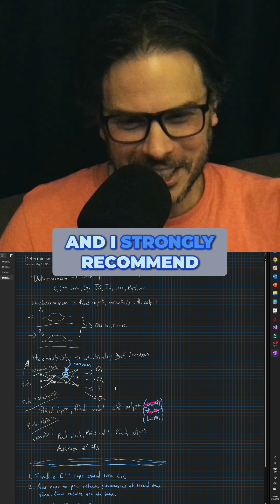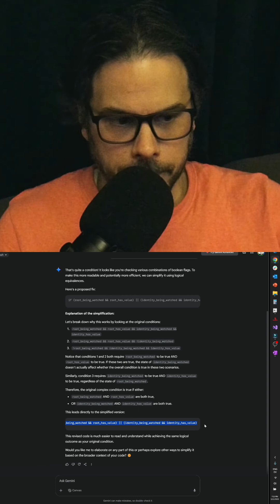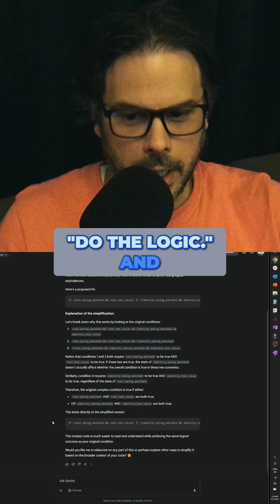I **love** LLMs (just not for hard science)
We explore the limitations of AI, especially language models, in hard science. AI is great for rapid prototyping, but not for critical applications where accuracy is paramount. Explore Merly Mentor, designed to improve result fidelity.